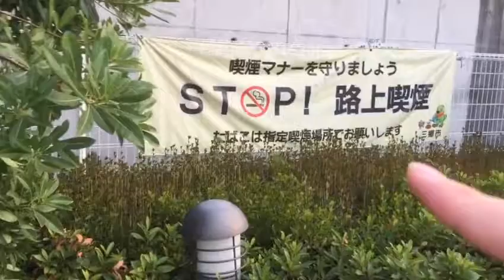夕方の三郷駅前 Walking around Misato Station 【世界のイケメン】